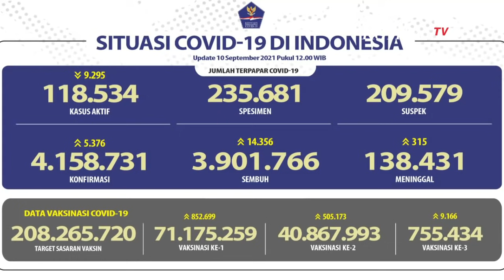Update Corona Indonesia 10 September 2021: Bertambah 14.356 Orang Sembuh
Dari penambahan ini, total kasus terkonfirmasi positif Corona di Indonesia per 10 September 2021 pukul 12:00 WIB sebanyak 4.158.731 kasus.

Sementara itu, ada penambahan kasus sembuh sebanyak 14.356 orang, sehingga total kasus sembuh sebanyak 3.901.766 orang.

Proses vaksinasi juga terus berlangsung dan dilakukan secara bertahap. Hingga 10 September 2021, tercatat 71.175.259 orang telah divaksin pada gelombang vaksinasi pertama.